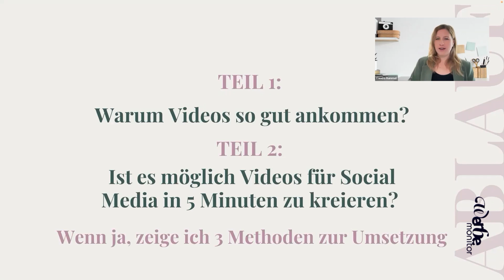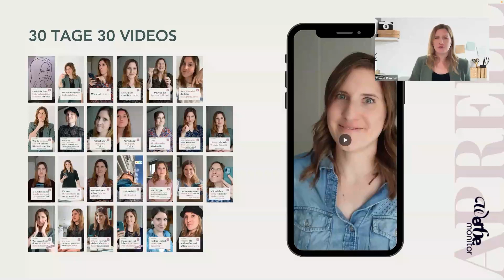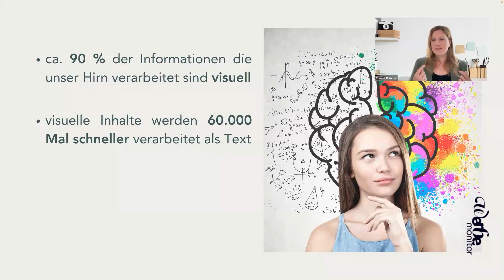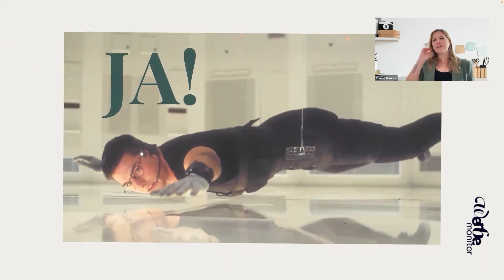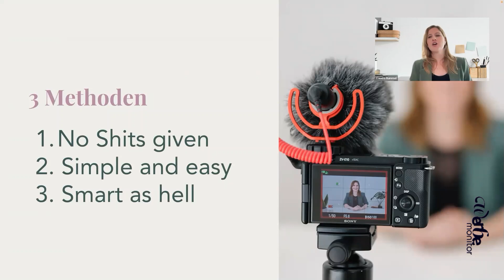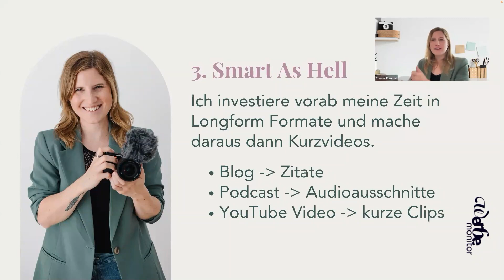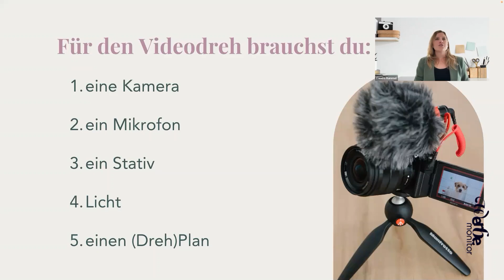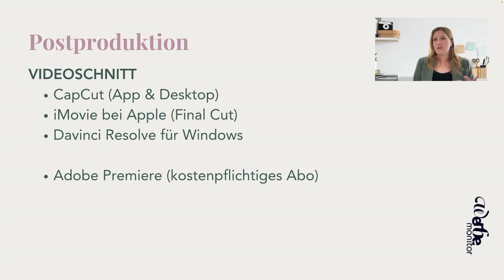Online Stammtisch - Video Creation in 5Minuten - Mission Possible?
Video Creation in 5Minuten - Mission Possible?
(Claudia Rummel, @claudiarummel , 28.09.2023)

Inhalt

Videos schaffen Aufmerksamkeit und Vertrauen. Darum sind sie in der Werbung und insbesondere auf Social Media nicht mehr wegzudenken.

Damit auch für Sie Videokreation zur "Mission Possible" wird, schauen wir uns in diesem Impulsvortrag an, wie Sie einfach und effektiv Videos kreieren.

Tipps & Tricks
praktische Beispiele
Blick hinter die Kulissen